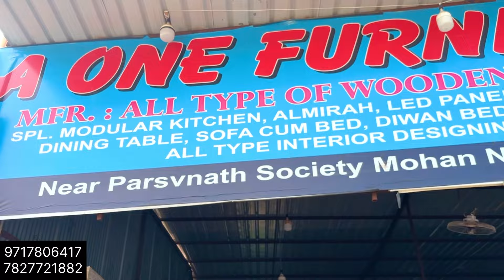Cheapest Furniture Manufacturer | Latest Furniture Collection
In this vlog I will be sharing cheapest furniture manufacturer in Ghaziabad. If you are looking for cheapest furniture in delhi then also you can visit at this shop. You will find latest home furniture at cheapest price.

Location
A one furniture

Topics
Cheapest furniture market Delhi
Cheapest furniture market Ghaziabad

sofa set 6500
bed
furniture design
luxury furniture
furniture video
wholesale furniture
cheap price furniture in karachiकीर्ति नगर दिल्ली में फर्नीचर निर्माताओं नई दिल्ली दिल्ली
कीर्ति नगर फर्नीचर मार्केट
नवीनतम फर्नीचर, कीर्ति नगर new delhi, delhi

फर्नीचर बाजार नई दिल्ली दिल्ली

फर्नीचर मार्केट new delhi delhi

फर्नीचर बाजार दिल्ली

कीर्ति नगर फर्नीचर new delhi दिल्ली

शास्त्री पार्क फर्नीचर मार्केट

furniture stores in mumbai
bharat furniture miyapuri
wholesale furniture market in bhiwandi

turbhe furniture market

bowbazar furniture market

bow bazar kolkata furniture
wooden furniture manufacturers in kolkata
frniture bazaar in kolkata
wooden furniture showroom in kolkata
poddar court furniture
furniture market in west bengal
sealdah furniture market
dreams furniture patna, bihar
nala road patna furniture
best furniture shop in patna
furniture showroom in patna
furniture shop in nala road patna
furniture shop in boring road patna
furniture shop in kankarbagh patna
furniture mall bailey road patna
wooden furniture in ranchi
furniture price in ranchi
sell old furniture in ranchi
furniture stores in ranchi
furniture world - best furniture showrooms ranchi, jharkhand 834001
wooden furniture ranchi, jharkhand
folding bed in ranchi
furniture on rent in ranchi
furniture online
pepperfry furniture
modern furniture online
big bazaar furniture online
pepperfry furniture online
furniture stores
discount furniture online
krishna furniture gurgaon

Wooden Mandir
6 by 6 bed
shastripark​furniture
​sisam​furniture
​palang​market
home decor items
home decor wholesale market in delhi
home decor item at cheapest price
wall art paintings
metal art wall decor
metal wall decor
metal wall art
metal home decor
fountain home decor
gift items